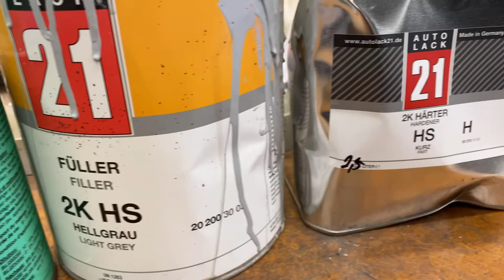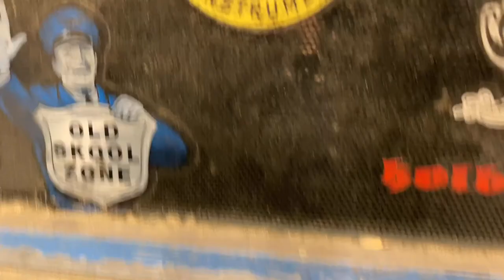Vespa 50 / 2K Epoxy Grundierung auftragen.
Heute kommt die Vespa vom Sandstahlen und wird mit 2K Epoxy grundiert. Vorher braucht es aber noch ein bisschen Vorbereitung.

► The "WavebeatsMusic" watermark on this video demo protects against piracy. When a license is purchased, high-quality non-watermarked versions will be available for download.

► I use Tubebuddy every day to grow my YT channel and I truly believe it's the best browser extension (aka browser plugin) on the market. Packed with many easy-to-use tools that have helped me reach 27K+ subscribers and over 6.5M views. I highly recommend their services!

This track features 4 versions and 1 loop for easier editing.

Funk Groove – Long version (3min05sec)
Funk Groove – Long version without the vocals “Hey” (3min05sec)
Funk Groove – 1min version (1min)
Funk Groove – 30sec version (30sec)
Funk Groove – Loop (16sec)

Uncompressed High Quality (non-watermarked) WAV and MP3 files are included when the license is purchased!

FAQ:

►  Can I just give you credit in my Youtube videos, instead of buying a license? No, the license is needed if you want to use this track in your project legally.